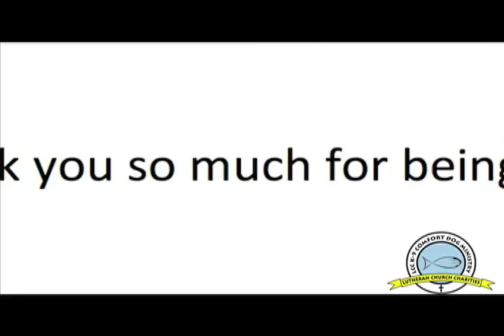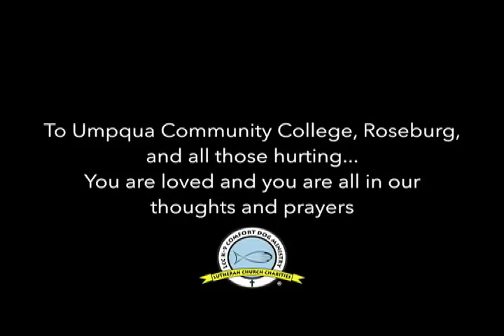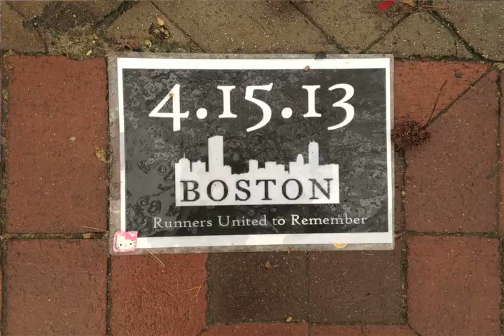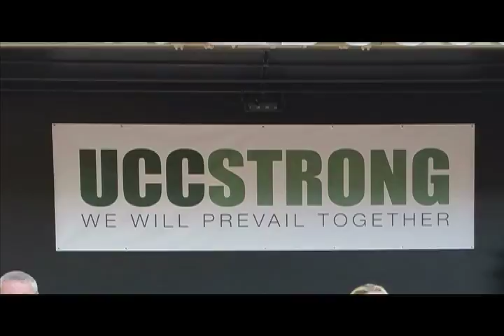ELTV: Lutheran Church Charities- K 9 Comfort dogs ministry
Do you love Dogs!  Our guests, Tim Hetzner, President of LCC and Rich Martin,  LCC Director, along with Dog handler Kristen  that came on this program share about a unique ministry that brings comfort to people who have been thru tragic events. These are trained comfort dogs. Hear more about this ministry.

LCC's Mission:
to share the Mercy, Compassion, Presence and Proclamation of Jesus Christ to those who are suffering and in need.